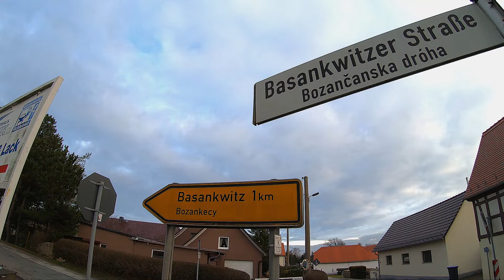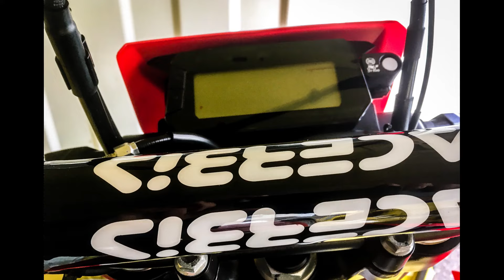Pläne 2024 | Neue Enduro gekauft | Gebraucht | fürs Endurowandern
Kürzlich gab es ein Video, in dem ich über meine Pläne für 2024 berichtete. Welche neue Maschine soll ich mir kaufen? Als Ersatz für die Honda Transalp 600. Beta Alp 4.0? Honda CRF 300 L? KTM 690 Enduro? Kove 450 Rally? Ich wollte gerne den lieben lange Tag ohne Motorstress 120 km/h düsen können. Gleichzeitig sollte die neue Maschine leicht sein, weil Gewicht im Gelände doppelt zählt. Mir ist die Transalp (196 kg ohne Zubehör und damit 10 kg leichter als eine Tenere 700!) zu schwer. Warum soll ich mich unnötig quälen?

Ich bekam viele Ratschläge. Auch Maschinen außerhalb meiner Liste. Aber entweder alte Böcke für teures Geld gebraucht à la Suzuki DR 600 oder DRZ 400 oder DR 350. Da stimmt das Preisleistungsverhältnis schon lange nicht mehr. Der Preis einer neuen Voge 300 Rally passt, vor China hätte ich keine Angst. Aber das Ding ist kurz übersetzt, ideal für Gelände. Aber ab 95 km/h rappelt der Motor. Das brauche ich nicht wirklich, da bin ich Transalp-verwöhnt.

Die bewährte Honda CRF 300 L. Die neue Beta Alp 4.0. Eine KTM 690 Enduro R oder die praktisch identischen GasGas ES 700 Enduro oder Husqvarna 701 Enduro. Oder der chinesische Neuling Kove 450 Rally mit Euro 5, was den Motor deutlich zuschnürt. Viele Möglichkeiten. Welche ist es nun geworden? Es wurde eine Gebrauchte, ganz aus dem Osten Deutschlands: der Region Bautzen.

Günter Wimme von EnduroMotorradTouren